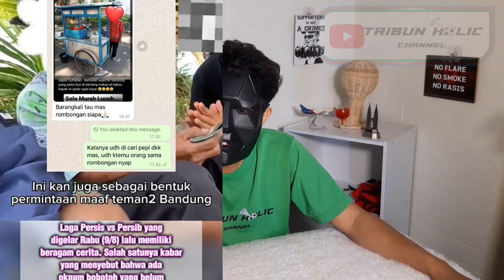MANAJER IDAMAN❗RESMI DIKENALKAN, MANAJER PERSIS SOLO LANGSUNG TRAKTIR BOBOTOH DI SOLO